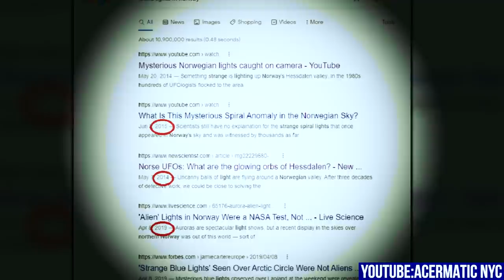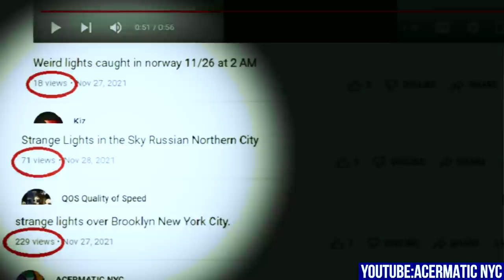Top 5 Weird Videos of STRANGE THINGS & SCARY STUFF!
The scary videos on this terrifying top 5 list have caught video camera sightings of “real” ghosts on tape, paranormal activity gone wrong while exploring the creepy old basements and attics of haunted houses, ghostly shadow people sightings spotted in abandoned church buildings, shadow figures running across the windows of old abandoned houses, strange and mysteriously weird lights in the sky all around the world, and other creepy stuff caught on camera from the scariest places on earth! More scary new countdowns every week on the BillNose horror channel – where we go exploring the weird side of YouTube!

2) RawParanormal: ("GHOST SITS NEXT TO ME ON A RECENT GHOST HUNT AT A HAUNTED CHURCH! ALSO CAPTURED SOME GREAT EVP'S")